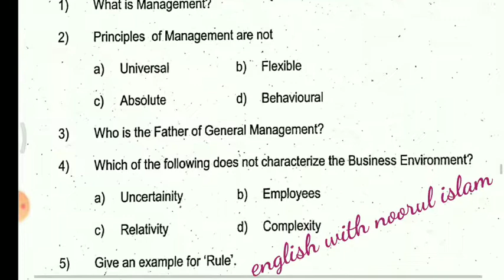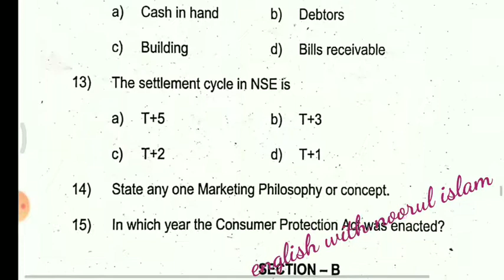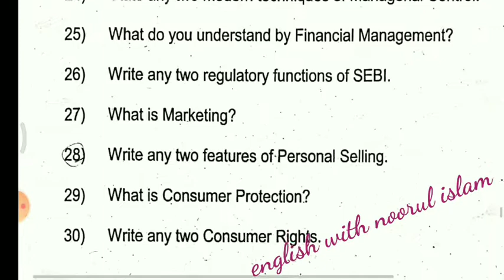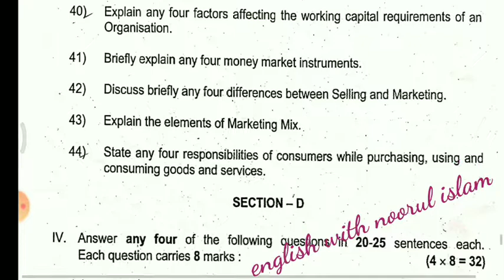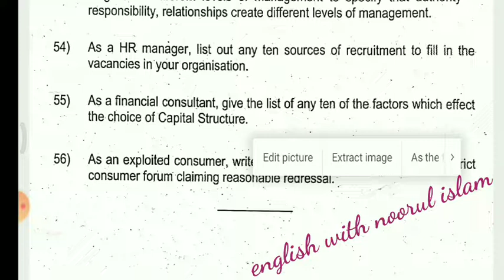2puc Business studies annual exam question paper karnataka board 2021-22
2puc Business studies annual exam question paper karnataka board 2021-22